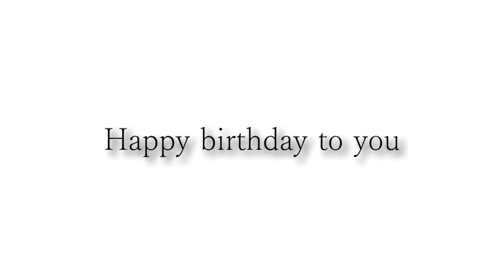鵜島さんお誕生日おめでとうございます